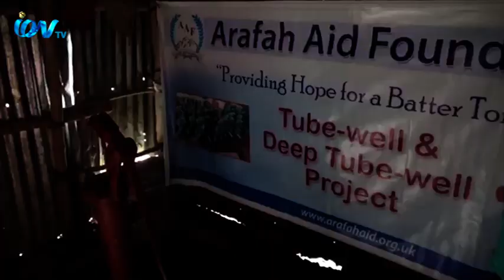আরাফা এইড ফাউন্ডেশনের উদ্যোগে এই পর্যন্ত ৫৭৫ টি টিউব ওয়েল খনন করা হয়েছে।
আরাফা এইড ফাউন্ডেশনের উদ্যোগে এই পর্যন্ত ৫৭৫ টি টিউব ওয়েল খনন করা হয়েছে। নবীগঞ্জ, বিশ্বনাথ, গুয়াইন ঘাট এবং বরিশাল সহ আরো অনেক অঞ্চলে এই কাজ শেষ হয়েছে । সম্প্রতি কাদিপুর, কুলাউড়া ও বিশ্বনাথ টেংরাতে খনন করা টিউব ওয়েল গৃহমালিকের কাছে হস্তান্তর করা হয়েছে। এসময় উপস্তিত ছিলেন শাহ আব্দুল খালিক,মৌলানা সাহাব উদ্দিন দৈলতপুরি,সাহিন উদ্দিন লেখক সহ অনেকে।
iON TV
SKY 782